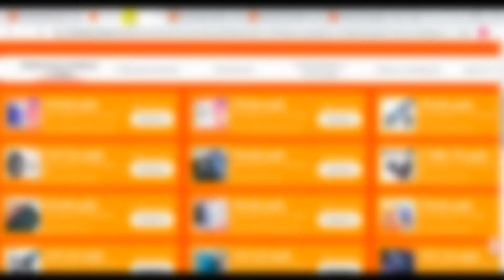Электросамокат KUGOO S1, 350 Вт | скидки на Али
Электросамокат KUGOO S1, 350 Вт